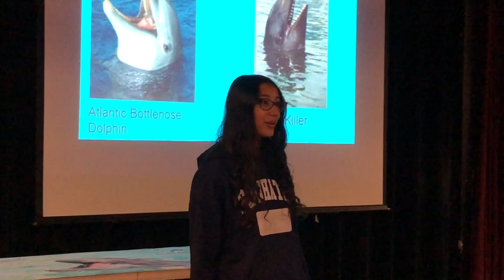Chapel Talk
One of the long-standing traditions at Powhatan is the eighth grade Chapel Talk. Each eighth grader gets up in front of the school community and delivers an 8-10 minute presentation about a topic he or she is not only knowledgeable and passionate but also one that the mostly younger audience, Pre-K through seventh graders, will be interested in and able to understand. The presentation is followed by a question-answer session. This provides the eighth graders the opportunity to share something unique about themselves, to teach others about it in the process, and to stand up and be leaders for the younger students. It also promotes younger students learning from older students. This capstone project showcases strategies Powhatan students have gained throughout their Powhatan careers such as research, writing, technology, communication, and collaboration.

The students prepare for their performance during English class first trimester. After being audience members for years, most students arrive in eighth grade with a pretty good idea about what they’d like to do, but not always. After mulling over possible topics for the month of September, in October, the students zero in on the final topic and conduct research. Pretty soon they are tasked with formulating thesis statements, which become the hearts of their presentations. The thesis connects to their passion and is – in a sense – the message they want their audience to take away from their presentations. In October, they work through at least three drafts of writing, revising, and editing their speeches before moving along in November to creating their audiovisual component to accompany their speeches. Most choose a slideshow presentation, which does a great job of providing visuals for the audience in the auditorium. Throughout the process, the students support one another through peer review sessions, providing both positives and suggestions – with the goal of each eighth grader doing his or her best.

Here at Powhatan we believe education should inspire passion, curiosity, and creativity.

We believe learning should be active, authentic, immersive, and purposeful. We do this through interdisciplinary thinking, technical acuity, collaboration, and inquiry-based learning.

    Community through Respect and Integrity
    Confidence through Traditions
    Academic Excellence through Experience

Established in 1948, Powhatan School is an independent PK-8 Day School accredited by the Virginia Association of Independent Schools and is a member of both the National Association of Independent Schools and Independent Education. With an enrollment of 238 students, Powhatan serves families in Clarke County, Frederick County, Western Loudoun County, Warren County, Winchester City and the panhandle of West Virginia. Private School Purcellville. Private School Round Hill. Private School Bluemont.

Bus transportation to Purcellville, Round Hill, Bluemont, Middleburg, and Upperville.

Private School